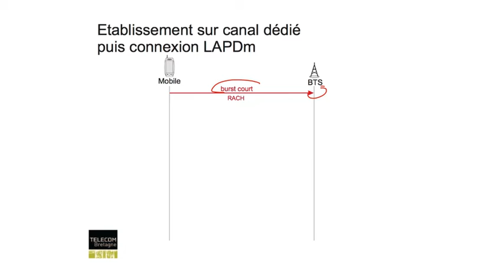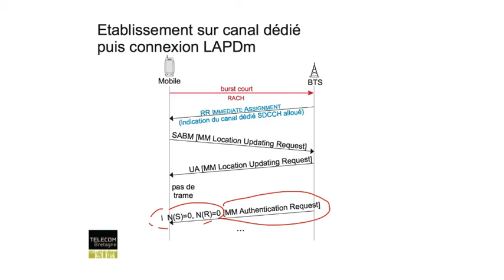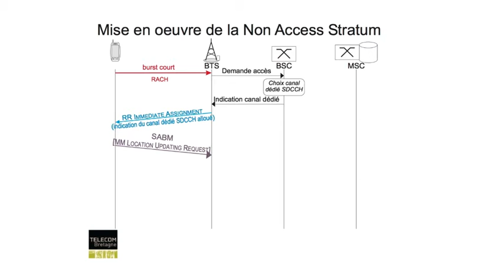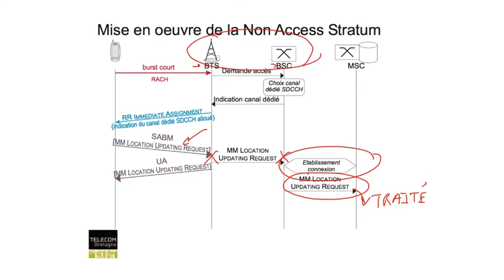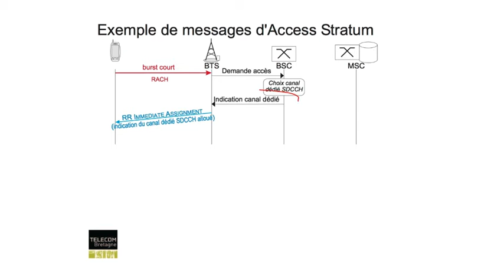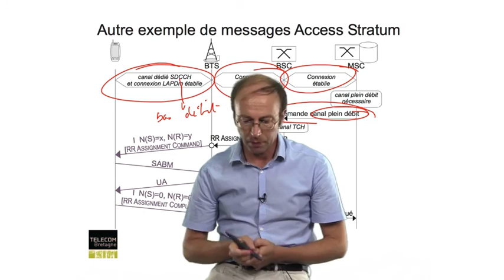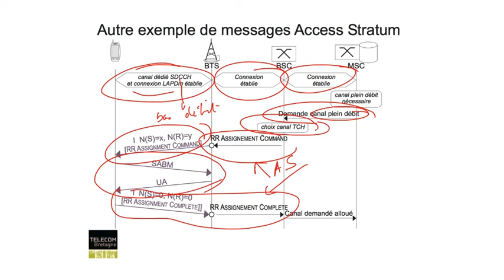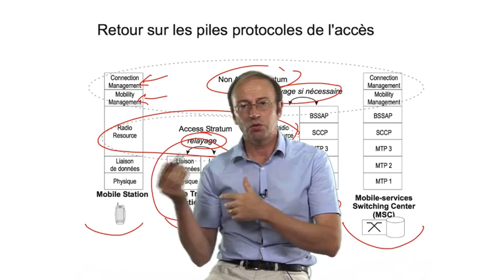Réseaux cellulaires : Etablissement des dialogues NAS